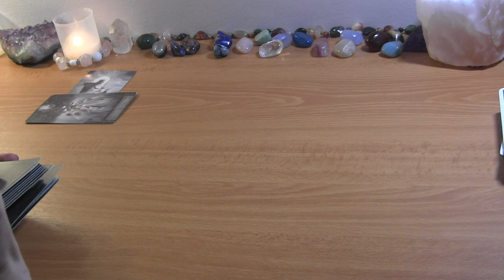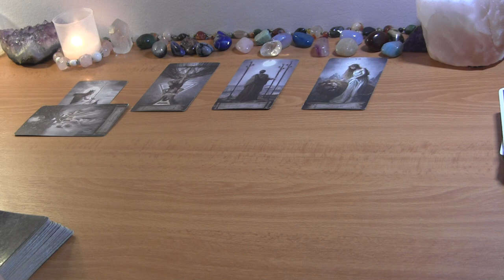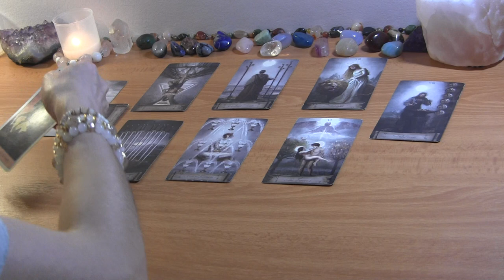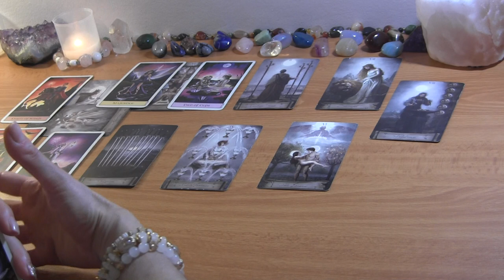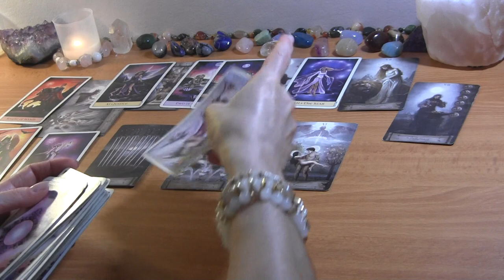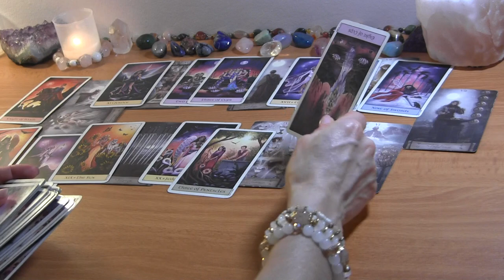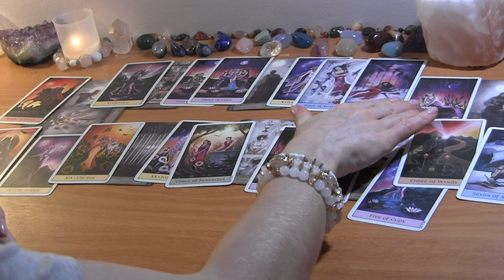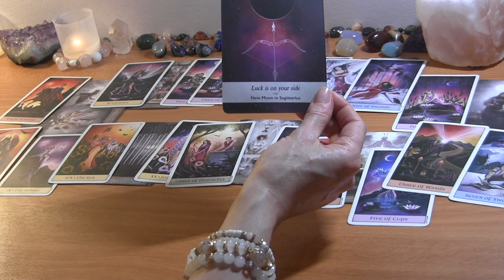ARIES MID JUNE 2022: Rediscovering Your Standards + They Still Want You! ❤️ Love Reading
ARIES JUNE LOVE TAROT READING

PERSONAL TAROT READING OPTIONS:
1.  BASIC READING ~30min $65
2.  EXTENDED READING ~45min $80
3. MINI-READING ~20min $50

  1. Reading option
  2. Your and your partner's first names, FULL DOBs  and current countries (if known)
  3. Description of situation (including if there is a 3rd party element to look into) + any questions
  4. Recent photos optional